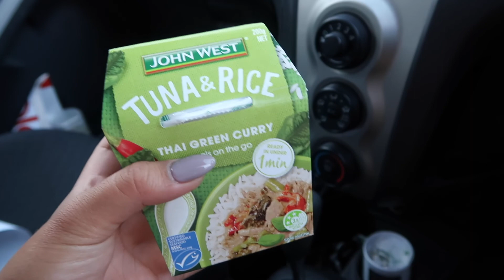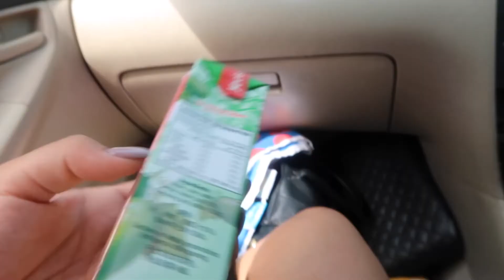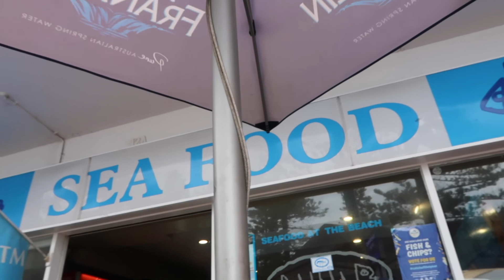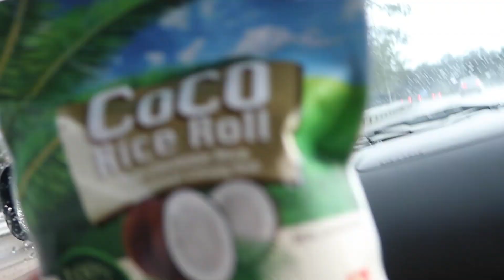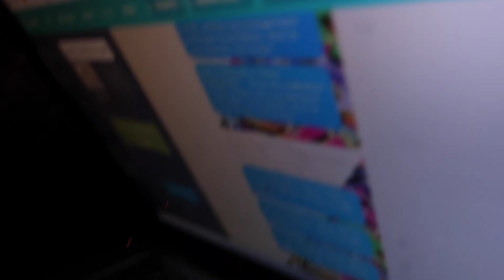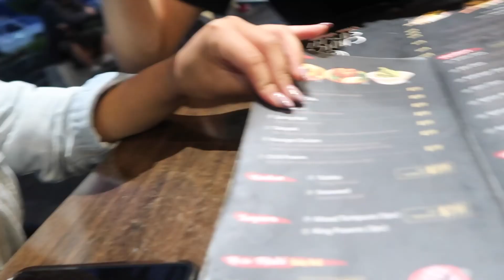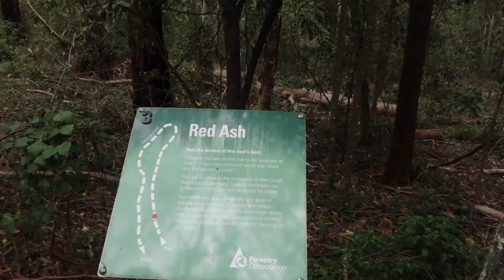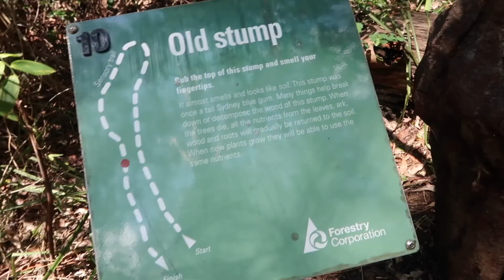VLOG 90 // LATE NIGHT HANGS, BEACH TRIPS, SAMUEL THE STAR & NATURE LOVIN'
I am super excited to announce that le vlog has been UPGRADED big time! New cam, better content and hopefully stuff you want to see!
Enjoy all the laughs because this one legit had me cackling as I was editing.

WE OUT.